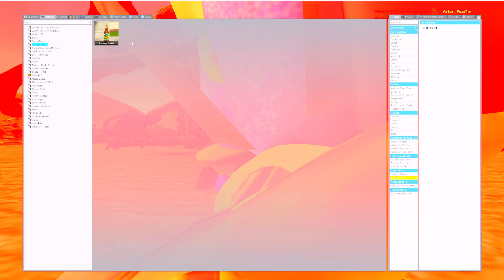New of Titan DogDay POPPY PLAYTIME CHAPTER 3 in Garry's Mod!